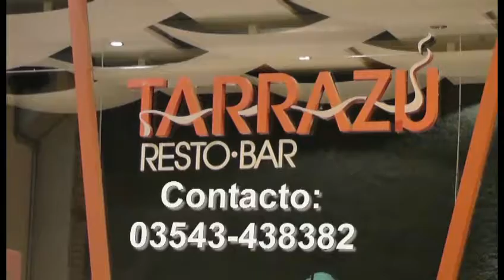Programa OPEN CITY 30-10-14 Parte 3